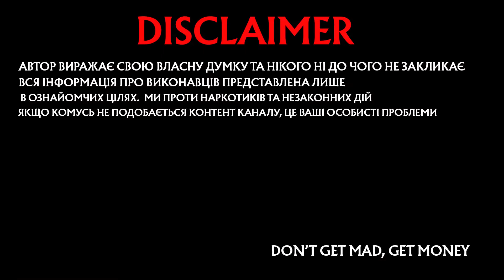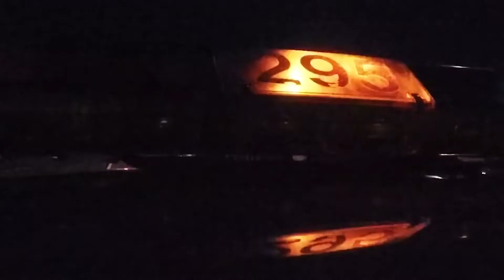PUSHA T - КОРОЛЬ КОКАЇНОВОГО РЕПУ. БІОГРАФІЯ PUSHA T. PUSHA T - DIET COKE/IT'S ALMOST DRY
Хто такий Пуша Ті ( Pusha T aka King Push)?
Після успіху хіта від гурту The Clipse - Grindin' який спролюсував Pharell, Pusha T пішов у вільне плавання.
На лейблі Кан*є Веста (Kanye West) - Good Music він випустив 4 топові альбоми, які назавжди вписали його ім*я в число кращих spitter'ів усіх часів.
Нещодавно Pusha T дропнув свій новий альбом It's Almost Dry (full album), де був бенгер Diet Coke з легендарними словами від Fat Joe: Today's price is not a yesterday's price.
Якщо ти перестав слідкувати за Pusha T ще за часів The Clipse - Grindin', то це відео спеціально для тебе. Додавай треки Pusha T в свій плейлист, а не треки Morgenshtern чи треки Kizaru.
Якщо ти вже втомився слухати Стефанію від гурту Калуш, чекай сюди!

Серед кращих треків від Пуша Ті можна виділити такі роботи як
Scrape It Off (feat. Lil Uzi Vert & Don Toliver)
Dreamin Of The Past (feat. Kanye West)
Rock N Roll (feat. Kanye West & Kid Cudi)
Neck & Wrist (feat. JAY-Z & Pharrell Williams)
Let The Smokers Shine The Coupes.
Brambleton.
Diet Coke.
Doesn't Matter x French Montana
Ride Around Shining
Freedom
Untouchable
Popular Demand
Trouble On My Mind
Infrared
Santeria
New God Flow
Pain
If You Know You Know
Exodus 23:1
Crutches Crosses Caskets
My God
Nosetalgia ft Kendrick Lamar
King Push
Drug Dealers Anonymous
Lord Willin'
Numbers On The Boards
Pusha T x Kevin Gates - Trust You!